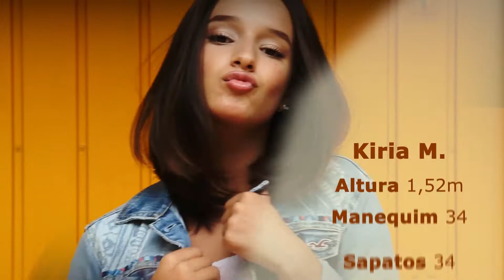Kiria Malheiros | Video Casting externo